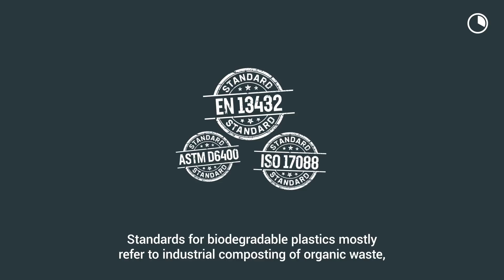RPC 60 Second FAQ's - Biodegradable Packaging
Q: Why isn't all plastic packaging biodegradable so it just disappears?